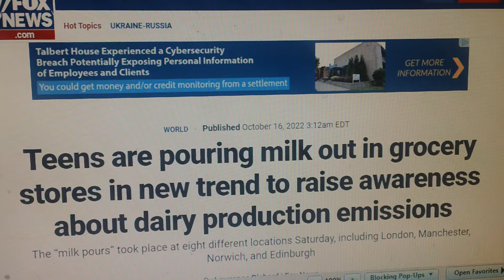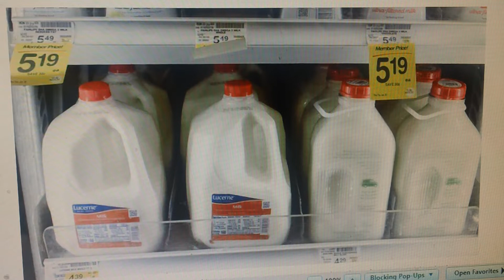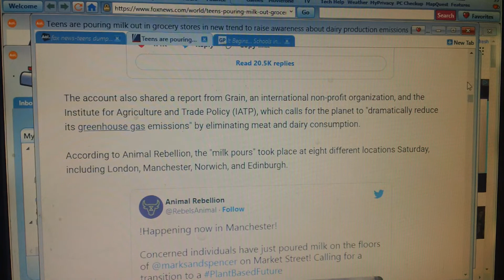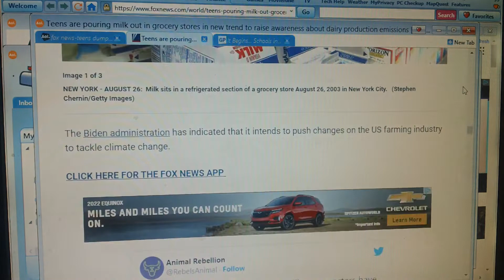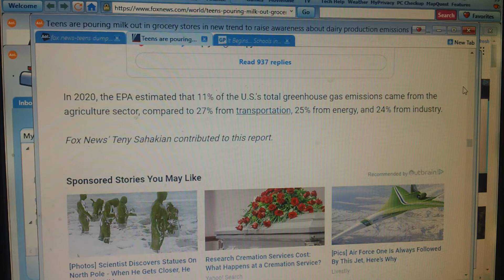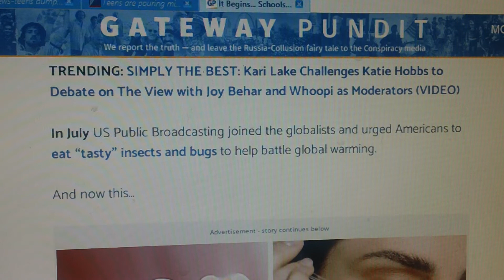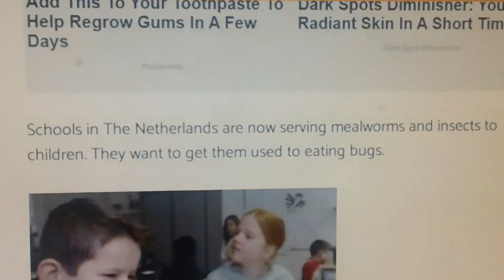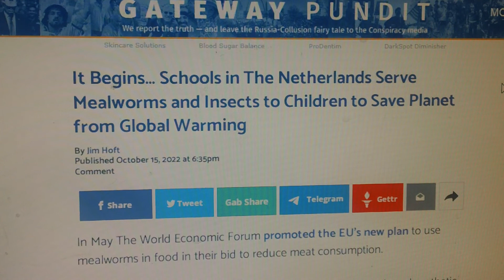Lunatic Fringe Wants Control Over Every Aspect Of Life